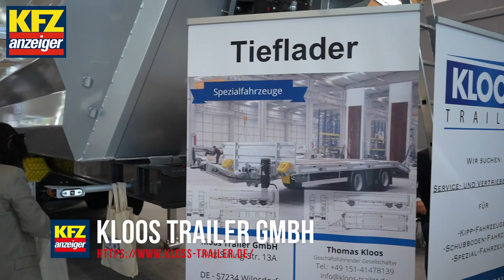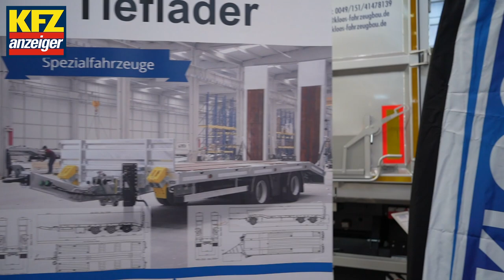Kloos Trailer GmbH auf der NUFAM 2021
Philipp Bönders, unser Chefredakteur, schnappte sich unsere Videoredakteurin Eva-Janina Haas und besuchte Kloos Trailer GmbH auf der NUFAM Messe - denn da gab es einiges zu entdecken. Thomas Kloos, geschäftsführender Gesellschafter, stellte unserem Videoteam die Kloos-Messe-Highlights vor: Stahlmulden Alumulden Chassis mit sehr geringen Eigengewicht für eine optimierte Nutzlast und flexiblen Einsatz für Schrott-Transport und Co. Sehen Sie selbst und besuchen sie gerne die Webseite von Kloos Trailer GmbH:

Video und Music Production by Stünings GmbH